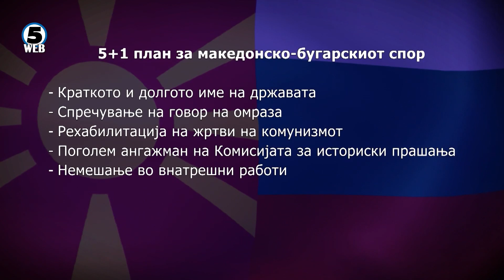Дали е можно решавање на спорот меѓу Скопје и Софија годинава?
Дали е можно решавање на отворените прашања меѓу Скопје и Софија до крајот на годината со драфт документ кој ги содржи точките 5+1...?